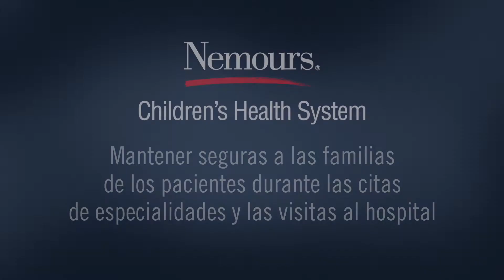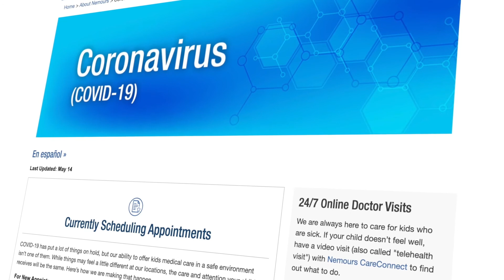Mantener seguras a las familias - Nemours